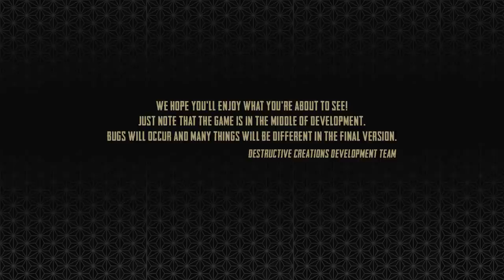War Mongrels - Pre-alpha gameplay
War Mongrels is an isometric real-time tactics game that takes place on the eastern front of World War II. Its story-driven campaign takes inspiration in the grim events that actually took place and the real stories that arose from them. Dive into the dark side of war on your own or in co-op.